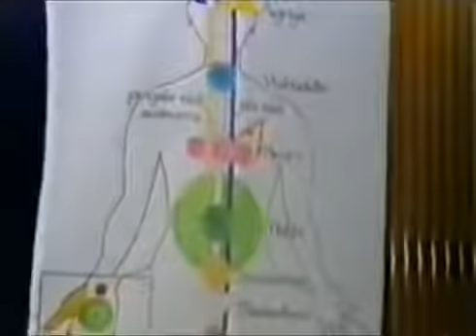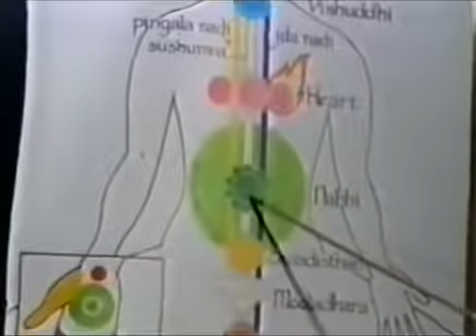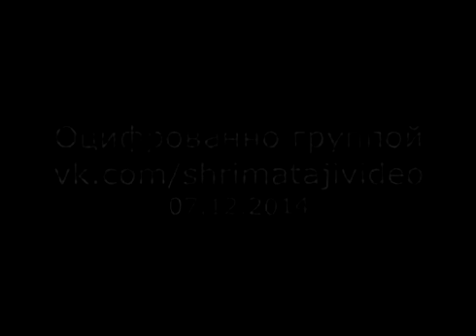Шри Матаджи. "Корни реализации" 6 мая 1985 г., Нью-Йорк США.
Шри Матаджи. Сахаджа йога. Публичная программа "Корни реализации" 6 мая 1985 г., Нью-Йорк США